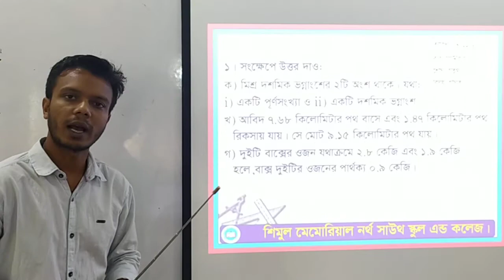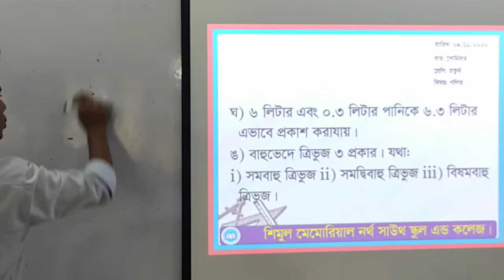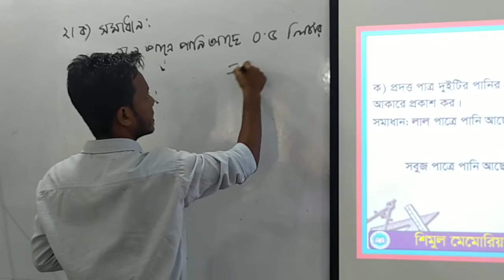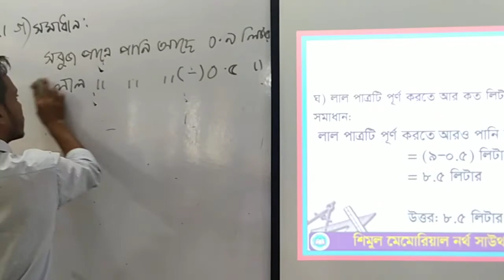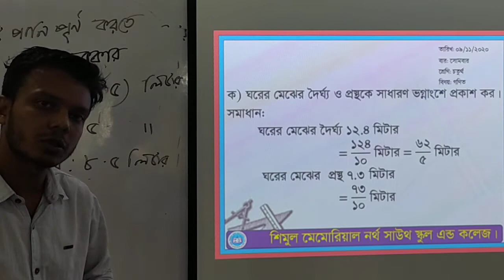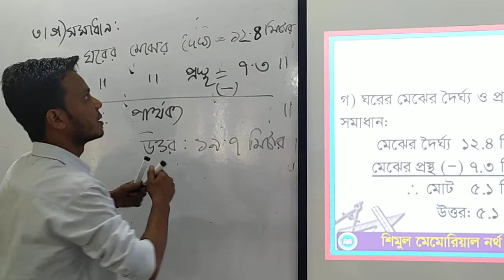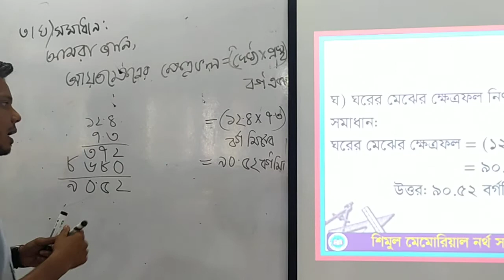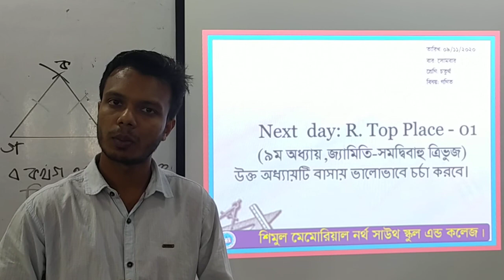Four Math 09 11 2020